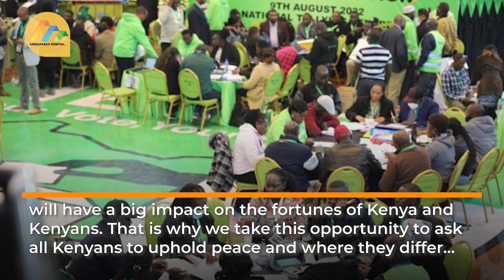Uphold peace after results declaration